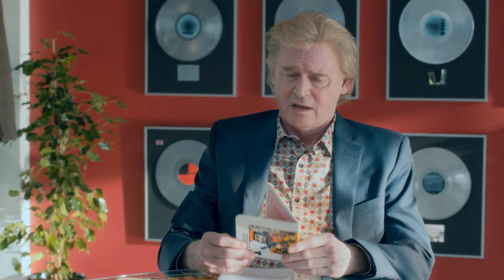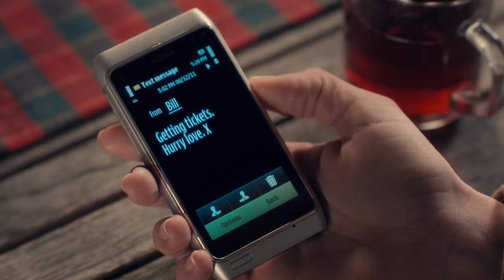The Break Up | Full Movie | Drama, Romance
Tom and Eloise meet in inauspicious circumstances, trapped in a stuck lift after Eloise has Tom fired.

Genre : Full Movie in English, Drama